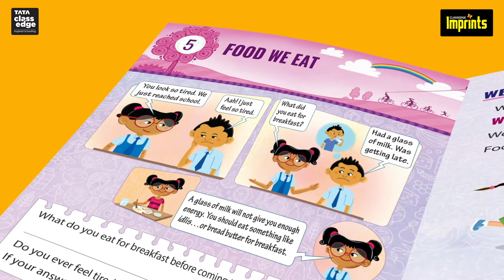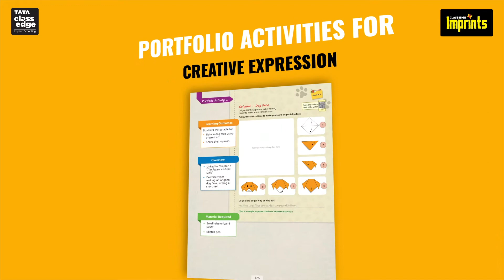Text Book Series from TATA ClassEdge - Imprints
Textbook Series with a Difference ! Introducing ClassEdge IMPRINTS Text Book Series Colourful visual design that brings the books alive Grade appropriate language Digital Integration Activities and spaced practise to enhance long term retention and many more features... For further details please write to us at